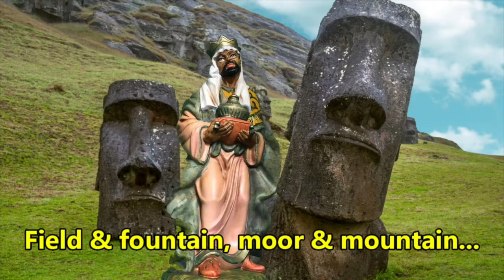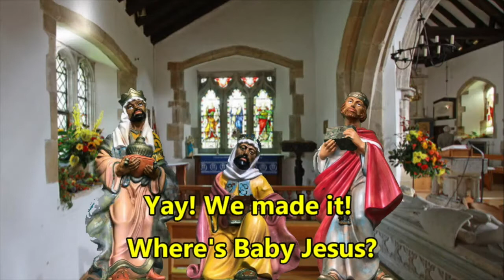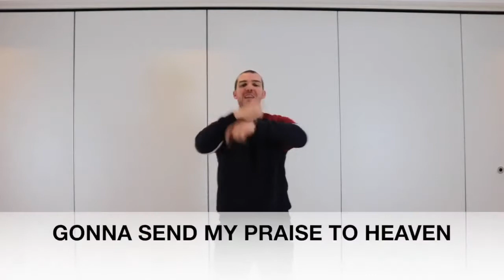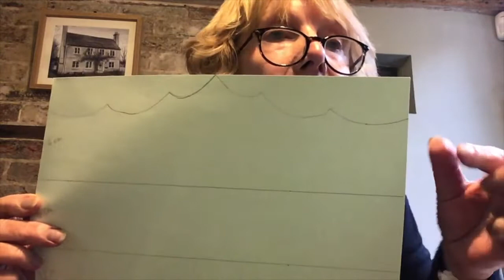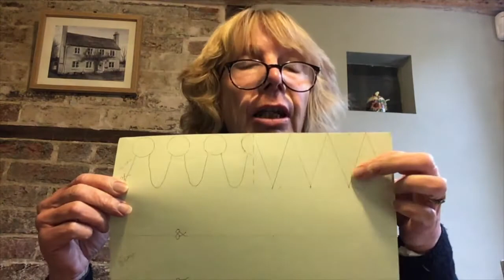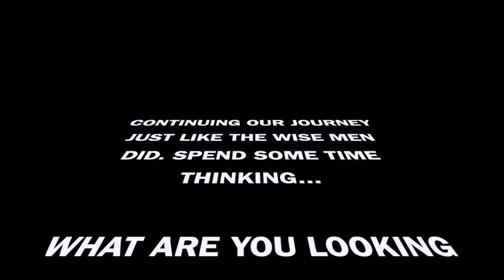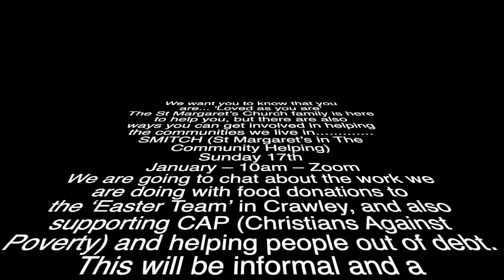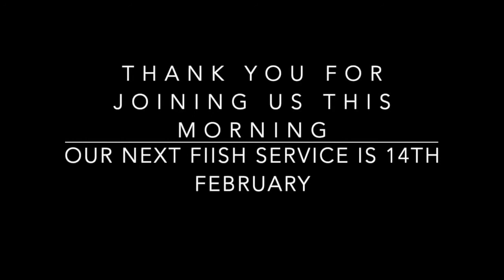FIISH January 2021